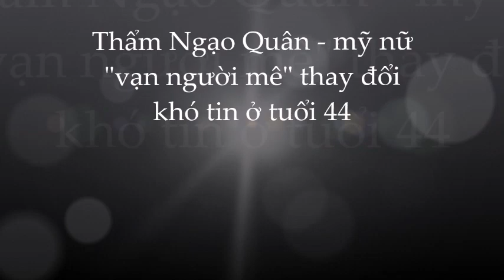🌺Nuối tiếc nhan sắc một thời của' Nữ thần cổ trang' Thẩm Ngạo Quân